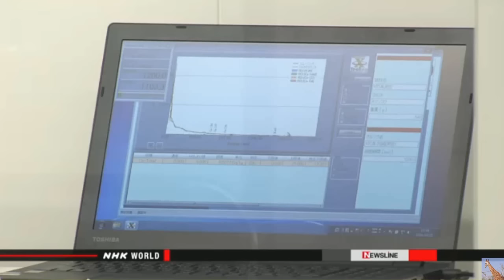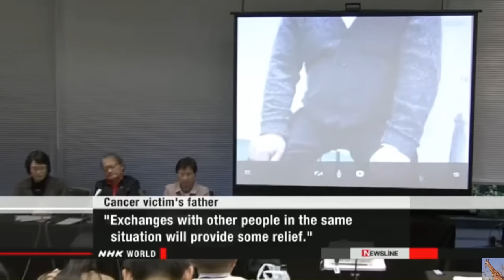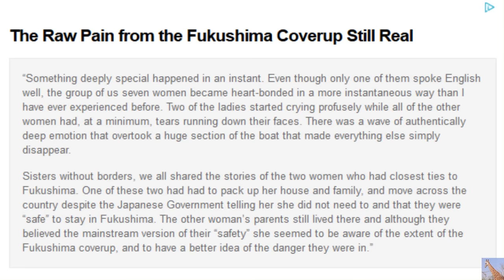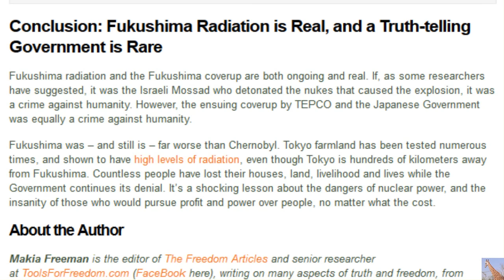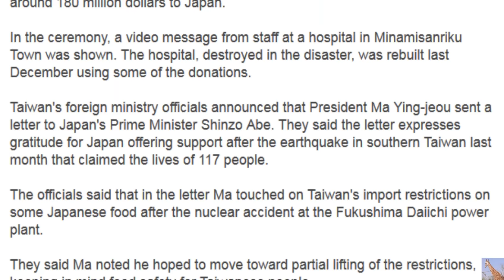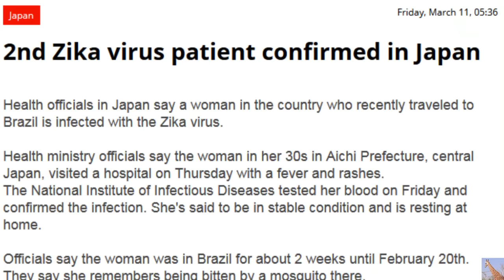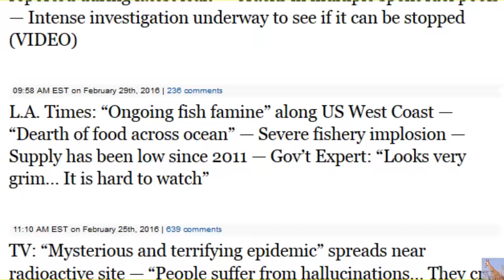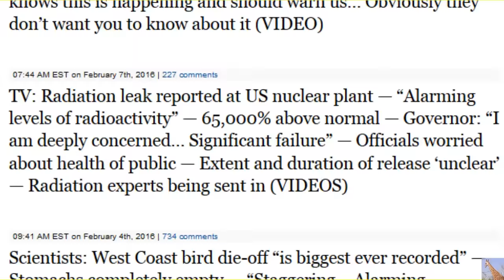Fukushima Fukushima Fukushima Fukushima Fukushima 3/12/16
Fukushima Struggling 5 Years On (Denying Anything is Wrong) "Journey from Disaster" is what NHK likes to call it - The fishermen are screwed, the radioactivity is Everywhere - constantly moving around via wind, new releases, tracking it around from your car, shoes, clothes, water, puddles, rain, snow, washout...  Accidental and intentional burning of radioactive debris.  Not to mention just breathing in any ONE random particle(s) in a lung.  The fallout on the food.  What can be done?  Nothing really, that I am aware of.  And yet Japan continues to persue "turning the nuclear reactors back on" and exporting nuclear technology.  It makes my brain hurt the insanity of everything.  Normalizing insanity does not rest easy with me.  Perhaps that's why I've covered this disaster from the beginning 5 years ago.  I had no idea what a fuel rod even WAS - let alone a "Spent Fuel Pool".  What an education we've all had, eh?  Enough chatter from me.  Here's what is in today's update:
Fukushima Coverup – Radiation Still Ruining Japanese Lives by Gary Larrabee
Spontaneously Broaching the Fukushima Coverup Subject
The Raw Pain from the Fukushima Coverup Still Real
Fukushima: Higher Cancer Rates for Babies
Conclusion: Fukushima Radiation is Real, and a Truth-telling Government is Rare
Planting symbolic trees
UN wants to learn from Fukushima for future disasters.  Oh Boy.
Anti-Nuclear protest in Taiwan - AND THEN THEY GO ON TO SAY TAIWAN MAY LIFT THE FOOD RESTRICTIONS FROM JAPAN!  WTF
NRA "to ease residents concerns"  GEEZUS
Still searching for missing of the 3.11 earthquake tsunami 5 years later
Local gov'ts may use SPEEDI fallout system - now watch - if they do - the systems will probably be deemed "unreliable" just like in Japan when they moved people INTO the plume that SPEEDI had anticipated - then the gov't said "oh, that SPEEDI is not reliable, that's why we moved residents there".  Un-Fukushima Believable
Nuclear accident victims still seeking compensation - and yet are told they will LOSE any compensation if they do NOT move back into contaminated (formerly known as) "decontaminated" areas.
Foreign children watch for radioactive food contamination.  I've shown how that is a farce in earlier videos.
TEPCO President "vows to fulfill responsibility" TOTAL BULL SHIT.  BULLSHIT BULLSHIT BULLSHIT.  (did I mention that is total bullshit?)
3.11 victims remembered
2nd vica virus patient confirmed in Japan.  Put your thinking caps on.
Fishing boat that drifted to Hawaii returns home.  Hmmm... So the water moves with a current, eh?  Okay.
Audio by Dipsyjade called Circling (demo) on CCdigmixter.com
Nuclear Expert: Fukushima “like the worst nightmare becoming reality” — Released as much as 1,000 atomic bombs worth of radioactive material — “Everyone on earth has been exposed… an increase in cancer will be the result”

EMERGENCY: Fire breaks out at another US nuclear plant — Blaze ignites in turbine building — “It took so long to put out” — Alert issued to government officials (VIDEO)

ALERT: Emergency at US nuclear plant after “massive” fire and multiple explosions

New Gov’t Report: Fukushima radiation found in US marine life — Investigators detect radioactive contamination “in a variety of marine products” harvested off West Coast

TV: Shocking number of cancers around leaking nuclear plant near NYC… Tens of thousands of cases recently reported… “More than anywhere else in US”

“Uncontrollable radioactive flow” coming from nuclear plant near NYC — Actual releases are “trillions of times” higher than reported during latest leak — Cracks in multiple spent fuel pools

L.A. Times: “Ongoing fish famine” along US West Coast — “Dearth of food across ocean” — Severe fishery implosion — Supply has been low since 2011 — Gov’t Expert: “Looks very grim… It is hard to watch”

Gov’t: “Alarming” release of radioactivity from US nuclear site — AP: “Uncontrolled spread of contamination” — Official: Contains “high levels of radioactive isotopes” (VIDEO)

Officials: “Historic crisis” along US West Coast… “We’re facing a fishery disaster”

Nuclear Expert in Japan: Plutonium “is everywhere… it is everywhere” after Fukushima reactors exploded — It’s being redeposited in “unanticipated” locations — “Black radioactive dust just wherever you go” — “It’s running right into Pacific Ocean” (VIDEO)